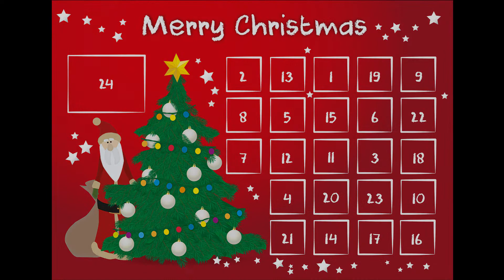Türchen 3: Bastille-"Pompeii" unterstützt von Emil am Schlagzeug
Unser Adventskalender-Projekt der Musikschule Coda.
Hinter dem 3. Türchen versteckt sich ein musikalischer Beitrag des Songs:
"Pompeii" von "Bastille"